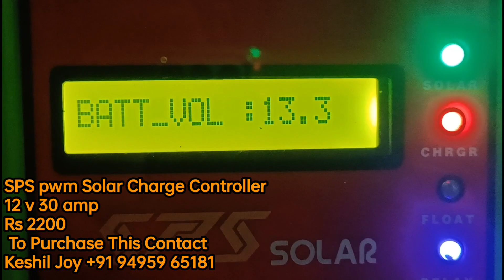Home Solar Setup Malayalam | ചുരുങ്ങിയ ചെലവിൽ വീട്ടിൽ സോളാർ സംവിധാനിക്കാം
മൂന്നര മിനിറ്റിന്റെ ഈ വീഡിയോ കണ്ടുകഴിഞ്ഞാൽ നിങ്ങളുടെ വീട്ടിൽ എങ്ങനെ ചുരുങ്ങിയ ചിലവിൽ  ചെറിയൊരു സോളാർ സിസ്റ്റം സംവിധാനിക്കാം എന്നതിന്റെ ഒരു ജനറൽ ഐഡിയ കിട്ടും...

 ഇതിന്റെ ഫുൾ വീഡിയോ പാർട്ട് വൺ ആയി പാർട്ടിയും ഈ ചാനലിൽ അപ്‌ലോഡ് ചെയ്തിട്ടുണ്ട്

എന്റെ വീട്ടിൽ ഇൻസ്റ്റാൾ ചെയ്ത സോളാർ സിസ്റ്റത്തിൽ ആവശ്യമായ സാധനങ്ങളുടെ ലിസ്റ്റ് താഴെ കൊടുത്തിരിക്കുന്നു..

*ZunSolar 12v 180w 9 amp solar panel approx 5000 (when i purchased )
*Amaron quanta 75ah battery c10 approx 8000
*Sps solar pwm charge  controller approx 2000
*4sq mm dc cable approx 1000
Lots of switches and wires of current carrying capacity of 5 to 10 amps ( for loads)

Solar malayalam
Naz info
Solar system
1 kv solar system price
Install solar panel malayalam
solar installation malayalam
sps solar charge controller
amici smart solar charge controller
How to reduce electricity bill
How to save energy
Reduce current bill
Free Energy
free energy video
Hamza anchumukkil solar